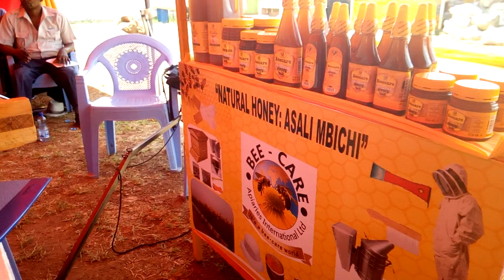Observation hive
Bees in an observation Hive